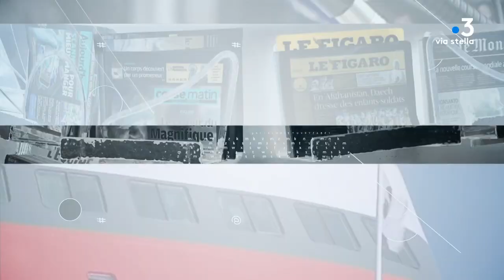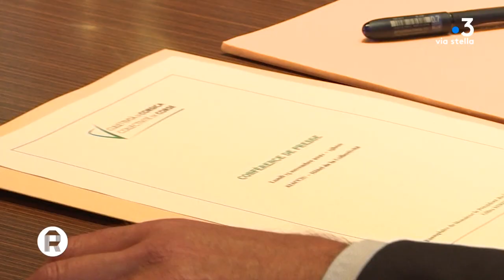Rivista du 19 novembre 2021 avec Jean-Marc Ciabrini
Rivista du 19 novembre 2021 avec Jean-Marc Ciabrini, Secrétaire départemental de la fédération Socialiste pour la corse du sud.

Rivista, c'est, chaque semaine, l'analyse de l'actualité hebdomadaire en Corse. Des journalistes de la presse écrite et audio-visuelle sont invités à apporter leur éclairage.

Présentation : Jean-Vitus Albertini